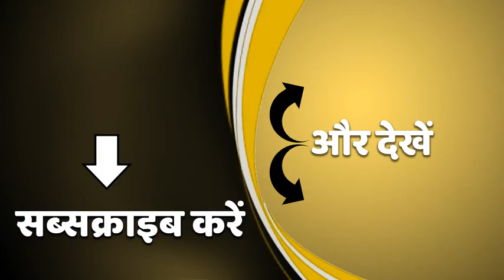पश्चिम बंगाल में अब तक क्यों नहीं बनी BJP की सरकार?, CM Yogi ने बताई वजह | Ganga Maha Adhiveshan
मुख्यमंत्री योगी आदित्यनाथ ने पश्चिम बंगाल में अब तक बीजेपी की सरकार क्यों नहीं बनी थी. इस बारे में गंगा महा अधिवेशन के मंच पर खुलासा किया. उन्होंने कहा कि वे पूर्व से बंगाल की ओर सरकार बनाने की ओर बढ़ रहे हैं. उन्होंने दावा किया कि टीएमसी में हर आदमी घुटन महसूस कर रहा है.